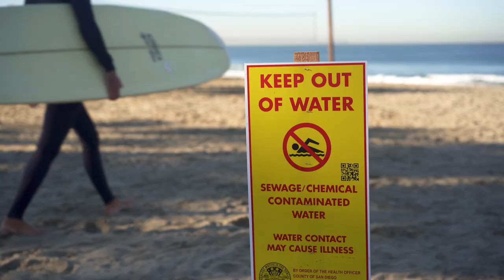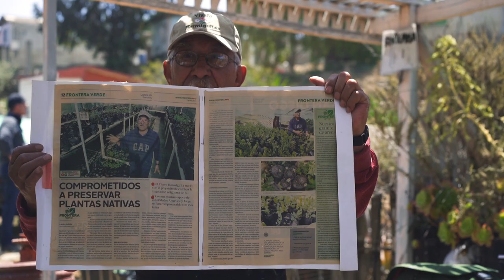Boundary Spanning Trailer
We partnered with Patagonia Cardiff to film and produce a ten-part docuseries that highlights our partners and the binational collaborative work to protect the Tijuana River Estuary.

We filmed in Imperial Beach, Encinitas, Tijuana, and Ensenada, and filmed our amazing colleagues from Tijuana River National Estuarine Research Reserve, Proyecto Fronterizo de Educación Ambiental, UC San Diego, UABC, Tijuana Calidad de Vida, Jorge Ibañez and Adela Bonilla, community leaders from Los Laureles Canyon, Daniel Watman and Matthew Brand.

A huge thank you to @patagoniacardiff for making this possible. The docuseries will be released very soon.

Nos aliamos con Patagonia Cardiff para filmar y producir una docuserie de diez partes, que resalta el trabajo binacional en conjunto con nuestros colaboradores, para proteger el Estuario del Río Tijuana.

Grabamos en Imperial Beach, Encinitas, Tijuana, y Ensenada, a nuestros grandes colaboradores del Tijuana River National Estuarine Research Reserve, Proyecto Fronterizo de Educación Ambiental, UC San Diego, UABC, Tijuana Calidad de Vida, Jorge Ibáñez y Adela Bonilla, líderes comunitarios del Cañón de Los Laureles, y a Daniel Watman y Matthew Brand.

Un gran agradecimiento a Patagonia Cardiff por hacer este proyecto posible. La docuserie se estrenará próximamente.

Directed, Filmed and Edited by Brooke Raines
Produced by Arturo Angeles